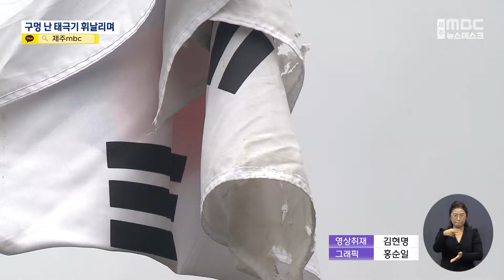찢어지고 거꾸로 달린 태극기‥ 시민 눈살 (2024.07.17/뉴스데스크/제주MBC)